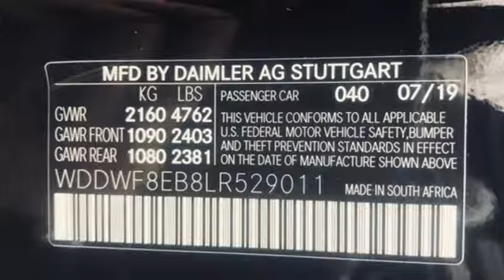2020 Mercedes-Benz C-Class Owings Mills MD Baltimore, MD #800243 - SOLD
Year: 2020
Make: Mercedes-Benz
Model: C-Class
Trim: C 300
Engine: 2.0L I4 Turbocharged
Transmission: 9-Speed Automatic
Color: Black
Interior: Amg Black
Stock #: 800243
VIN: WDDWF8EB8LR529011

Address:
9727 Reisterstown Road